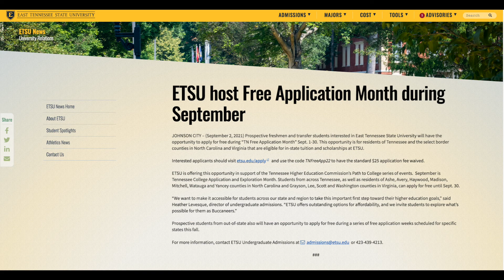Fulton Announcements 9-10-21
Fulton High Announcements for Friday, September 10, 2021.